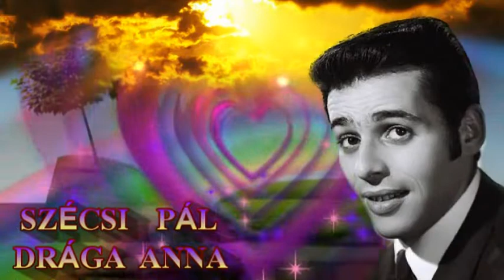♥♥♥ SZÉCSI PÁL - DRÁGA ANNA ♥♥♥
இڿڰۣஇڿڰۣஇڿڰۣஇڿڰۣஇڿڰۣஇڿڰۣஇڿڰۣஇڿڰۣஇڿڰۣஇڿڰۣ­இڿڰۣஇڿڰۣ
இڿڰۣஇڿڰۣஇڿڰۣஇڿڰۣஇڿڰۣஇڿڰۣஇڿڰۣஇڿڰۣஇڿڰۣஇڿڰۣ­இڿڰۣஇڿڰۣ
இڿڰۣஇڿڰۣஇڿڰۣஇڿڰۣஇڿڰۣஇڿڰۣஇڿڰۣஇڿڰۣஇڿڰۣஇڿڰۣ­இڿڰۣஇڿڰۣ
Szövegíró : Szécsi Pál
Zeneszerző : Schöck Ottó
இڿڰۣஇڿڰۣஇڿڰۣஇڿڰۣஇڿڰۣஇڿڰۣஇڿڰۣஇڿڰۣஇڿڰۣஇڿڰۣ­இڿڰۣஇڿڰۣzöveg
Dalszöveg
Annyi mindent láttam én már széles e világon,
De ilyet, mint ő, ilyen szépet sohasem még.
Én úgy hívom: Anna, bár még nevét sem tudom,
De várom, hogy eljön majd egy szép napon.

Ó, drága Anna, büszke vagy és milyen szép,
Ó, drága Anna, érted a föld és az ég.
Mily szép is lenne, fejemben folyton ez jár,
Ó drága Anna, ha mi ketten lennénk egy pár.

Olyan régen várom én már azt a pillanatot,
Hogy megismerjem őt, ó, mikor jön már?
Mit tennék akkor, még magam sem tudom,
Talán megcsípném magam, hogy hátha csak álmodom.

இڿڰۣஇڿڰۣஇڿڰۣஇڿڰۣஇڿڰۣஇڿڰۣஇڿڰۣஇڿڰۣஇڿڰۣஇڿڰۣ­இڿڰۣஇڿڰۣ
இڿڰۣஇڿڰۣஇڿڰۣஇڿڰۣஇڿڰۣஇڿڰۣஇڿڰۣஇڿڰۣஇڿڰۣஇڿڰۣ­இڿڰۣஇڿڰۣ
♥♥♥ MINDENKINEK KÖSZÖNÖM , AKI MEGNÉZI , MEGHALLGATJA ! ♥♥♥ SZERETETTEL  KÍVÁNOK SZÉP NAPOKAT MINDENKINEK AKI ITT JÁR , HATÁRON INNEN ÉS TÚL  !  ♥♥♥
இڿڰۣஇڿڰۣஇڿڰۣஇڿڰۣஇڿڰۣஇڿڰۣஇڿڰۣஇڿڰۣஇڿڰۣஇڿڰۣ­இڿڰۣஇڿڰۣ
EZ EGY NON PROFIT VIDEÓ ! SZÉCSI PÁL EMLÉKÉRE ! ♥♥♥
இڿڰۣஇڿڰۣஇڿڰۣஇڿڰۣஇڿڰۣஇڿڰۣஇڿڰۣஇڿڰۣஇڿڰۣஇڿڰۣ­இڿڰۣஇڿڰۣ